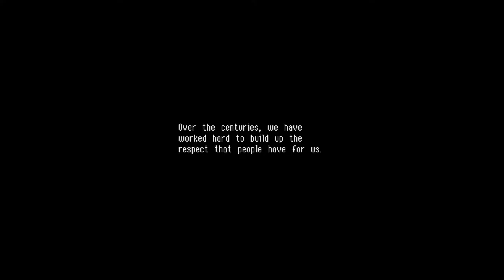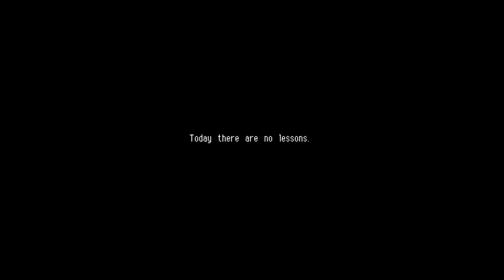Owlboy - First Thirty Minutes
Owlboy:

Owlboy is a 'hi-bit' adventure game, where you can fly and explore a brand new world in the clouds! Pick up your friends, and bring them with you as you explore the open skies. Overcome obstacles and greater enemies, in one of the most detailed adventures of this era.

Being a mute, Otus struggles living up to the expectations of owl-hood. Things spiral from bad to worse with the sudden appearance of sky pirates.

What follows is a journey through monster infested ruins, with unexpected encounters, well kept secrets, and burdens no one should have to bear.

Genre: Action, Adventure, Indie
Developer: D-Pad Studio
Publisher: D-Pad Studio
Release Date: 1 Nov, 2016